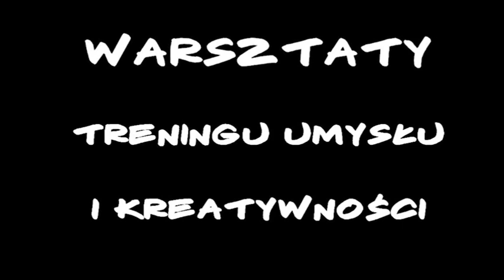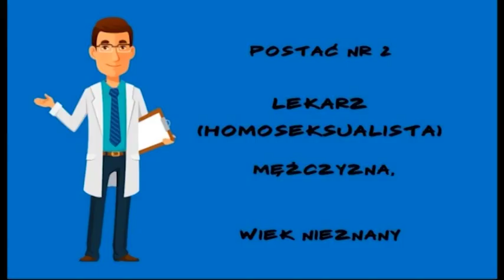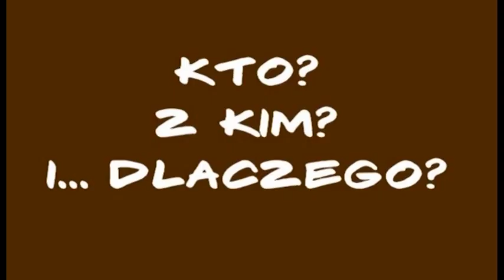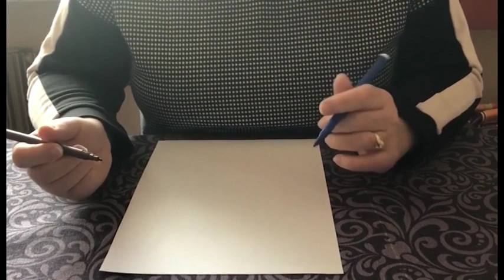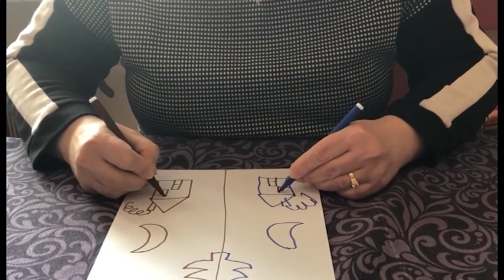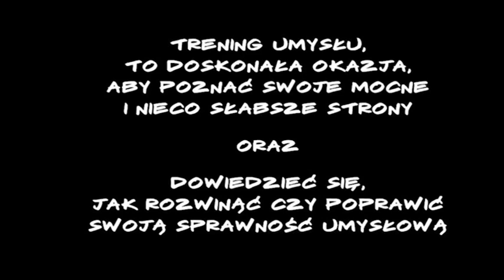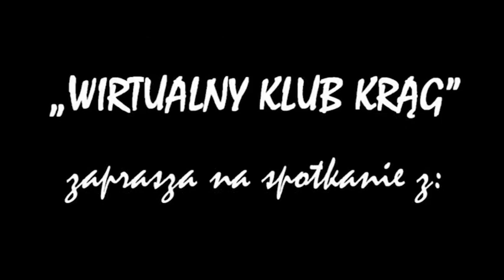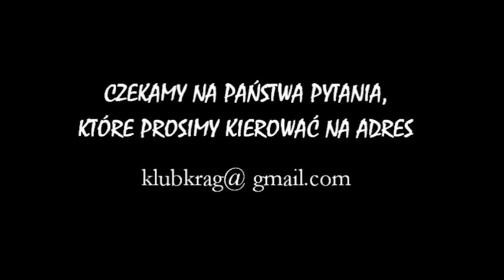Wirtualny Krąg w Telewizji WTK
W ramach programu realizowanego przez  WTK dla telewizji SM Grunwald przygotowany i wyemitowany został film składający się z dwóch wydarzeń Wirtualnego Kręgu. Pierwsza część filmu to warsztaty treningu umysłu i kreatywności prowadzone przez psychologa Joannę Heller , druga to porady  geriatry pani profesor Katarzyny Wieczorowskiej -Tobis.